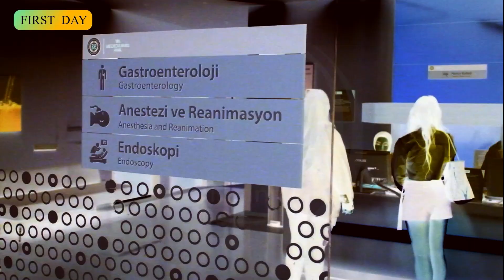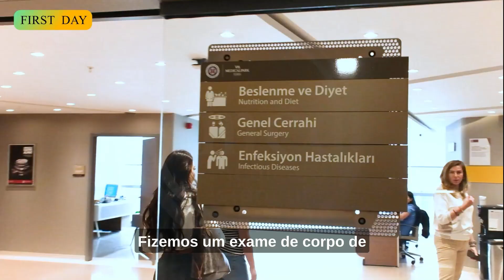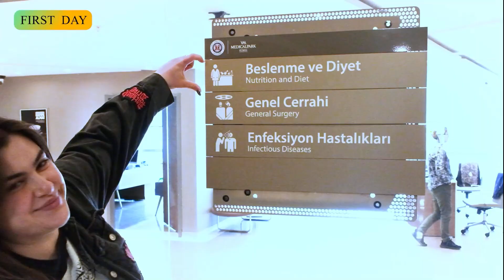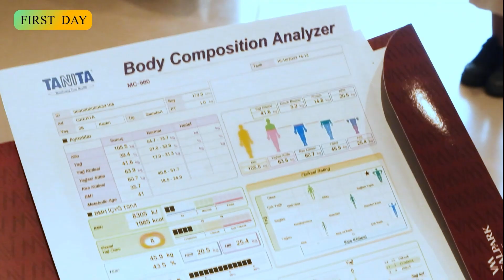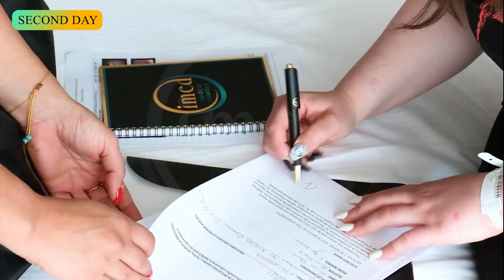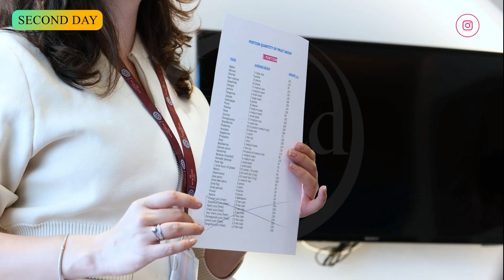A jornada da manga gástrica de Maria: A Transformação Incrível que Começa Agora!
Descubra a incrível história de transformação de Maria por meio da sua jornada com a manga gástrica! Neste vídeo, compartilharemos a experiência de Maria e revelaremos a chave para uma transformação de sucesso com a manga gástrica. Aprenda com Maria como alcançar o peso ideal e uma vida mais saudável. Junte-se a ela em sua incrível jornada de transformação agora!

Caso tenha alguma dúvida ou queira um orçamento, entre em contato conosco.